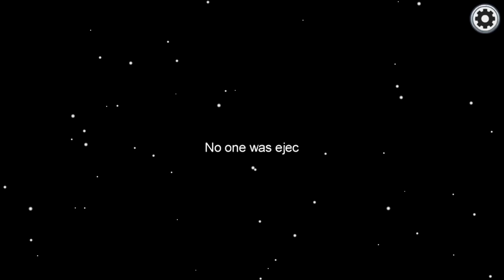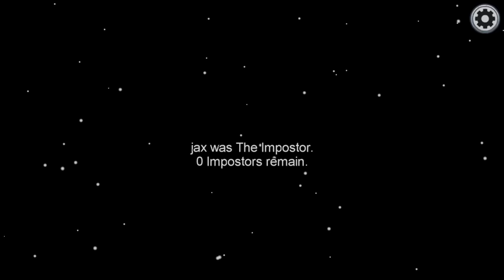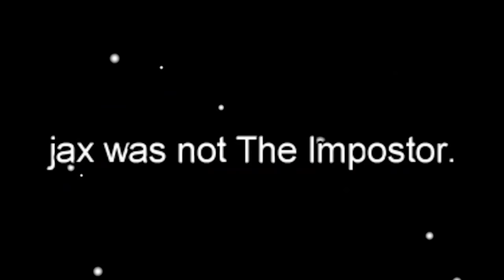Among Us But The Imposter Can Turn Players Into STONE! (Stone Mod)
The Game We Played ► Among Us But The Imposter Can Turn Players Into STONE! (Stone Mod)